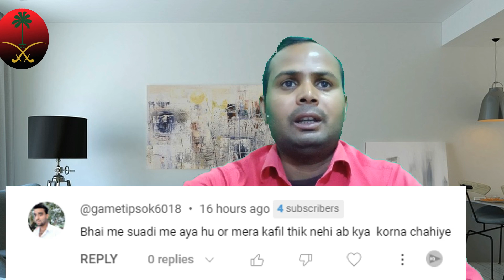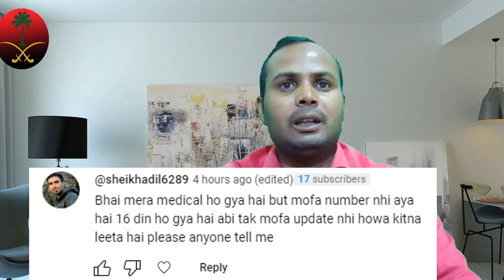सऊदी में ये काम कभी मत करना | हो जाएगी जेल जुर्माना | सऊदी में हमेशा के लिए एन्ट्री बैन | new rule